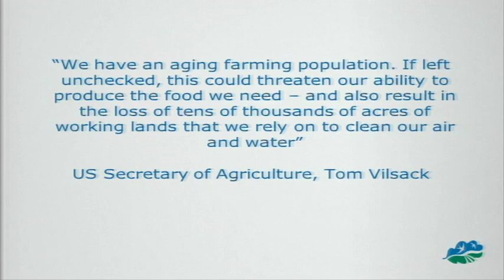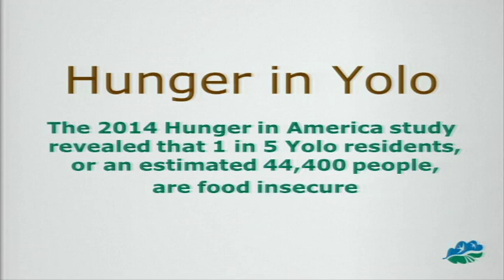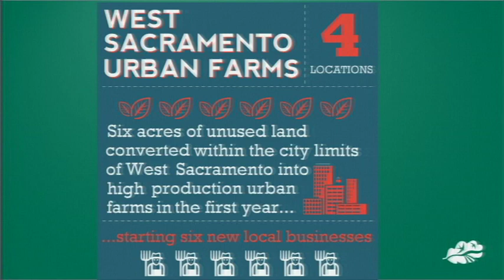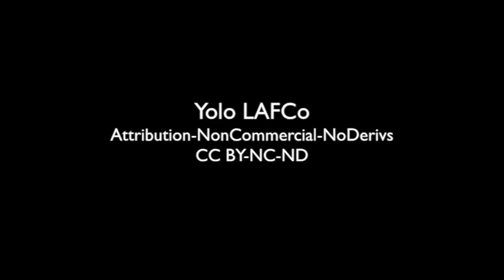Cultivating Opportunity with Urban Agriculture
"Cultivating Opportunity with Urban Agriculture," presented by Mary Kimball, Center for Land-Based Learning.

Recorded by Davis Media Access as part of the Yolo Leaders Forum "Yolo Talks" on Innovation, presented by Yolo LAFCo at DMG MORI on April 30, 2015.